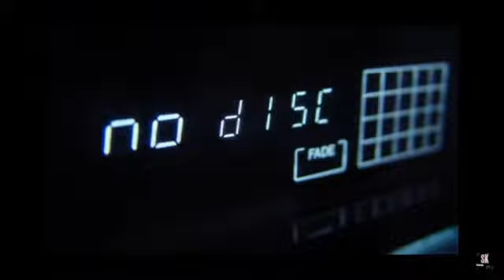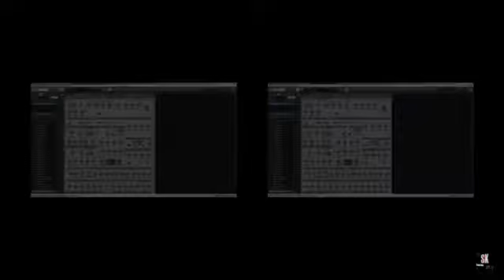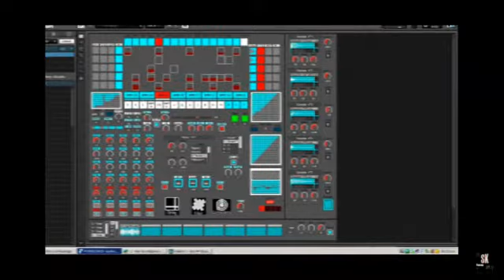radiolario -vsti.wmv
New VSTI for Reaktor 5